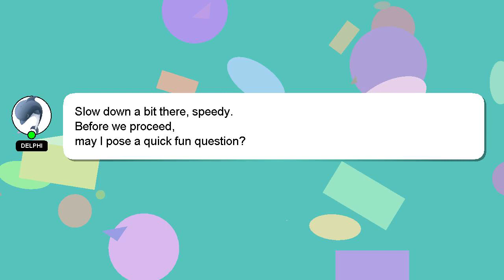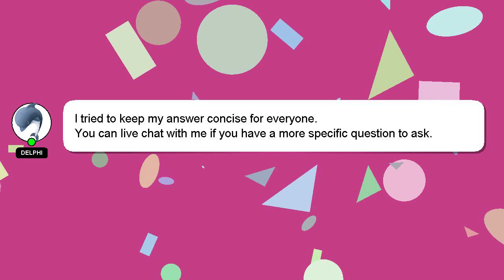How to wear rear seat belt in car?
A little intro about me, Nice to meet you, I am Delphi. Let me assist you in answering any questions you may have. - How to wear rear seat belt in car?

If you have more specific query you can comment or chat with me  and let me know your queries. Your answer will be acknowledged and appreciated, and I will 'heart' it as a sign of gratitude.

*2 What we are experimenting :*